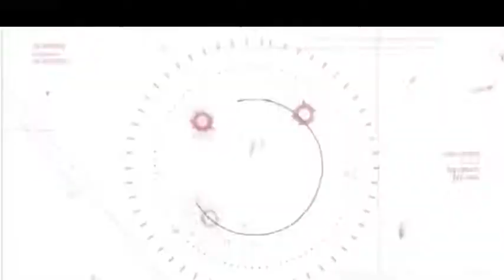Full Gameplay | Nabil Gaming | PUBG MOBILE | Chicken Dinner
Played on XR